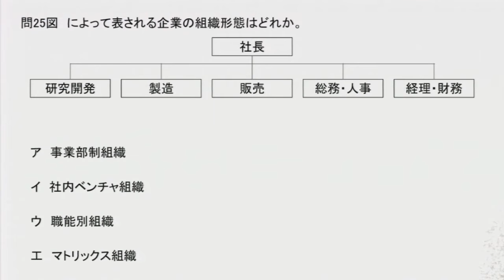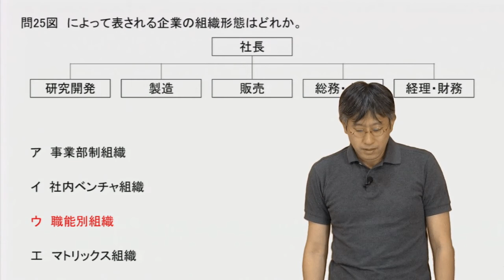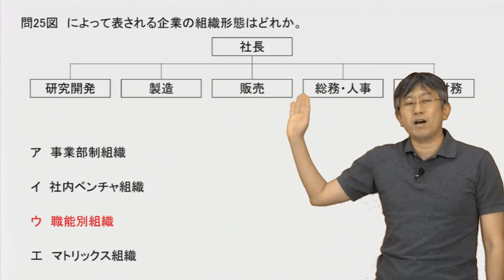図によって表される企業の組織形態はどれか。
ITパスポート　過去問演習講座

社長
研究開発
製造
販売
総務・人事
経理・財務

ア　事業部制組織

イ　社内ベンチャ組織

ウ　職能別組織

工　マトリックス組織